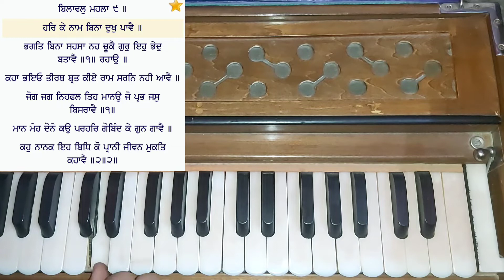Learn Shabad Male Scale - Har ke Naam Bina - Bhai Surjeet Singh Rasila